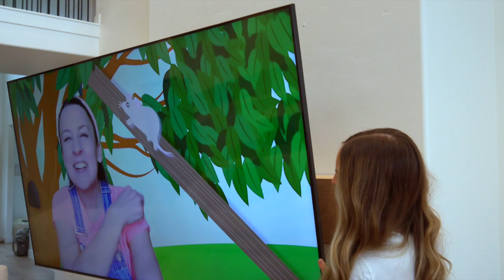Pull Down Fireplace TV Mount | MI-384L (Features)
Designed specifically for mounting your TV above your fireplace mantel
Easily pull your TV down to a comfortable viewing height using the cushioned, insulated handle

Designed to support large flat panel TVs between 65" and 85" and 61 to 110 lbs

Enjoy effortless gas spring height adjustment, a +10°/-5° tilt and +/-30° swivel to find your perfect viewing angle

Supports VESA patterns between 100x100 and 800x500 and sound bar installation

A horizontal slide function allows for TV centering above fireplace during the installation process

Or by phone, Monday - Friday: 8am - 4pm, 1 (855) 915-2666